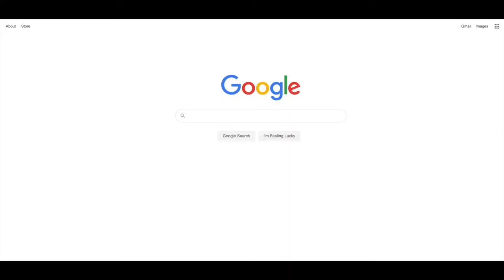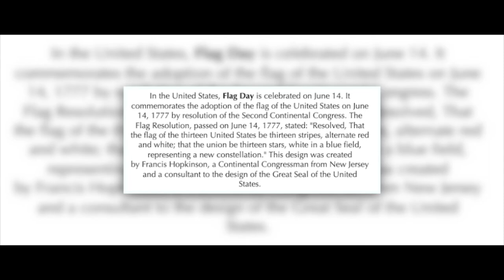Flag Day - MLF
The Menendez Law Firm would like to teach you what Flag Day is. Tune in for more!